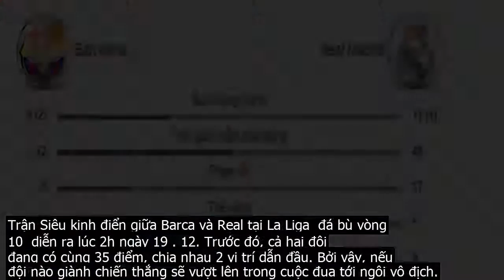Messi mờ nhạt, Barca bị Real chia điểm ở Nou Camp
Trận Siêu kinh điển giữa Barca và Real tại La Liga  đá bù vòng 10  diễn ra lúc 2h ngày 19 . 12. Trước đó, cả hai đội đang có cùng 35 điểm, chia nhau 2 vị trí dẫn đầu. Bởi vậy, nếu đội nào giành chiến thắng sẽ vượt lên trong cuộc đua tới ngôi vô địch.Trên sân nhà, Barca trình diễn lối chơi quen thuộc, phối hợp cự ly ngắn, kiểm soát bóng ngay sau tiếng còi lâm trận. Tuy vậy, Real mới là đội có cơ hội nguy hiểm đầu tiên khi Benzema đánh đầu hiểm hóc nhưng Pique có mặt kịp thời phá bóng ngay trên vạch vôi.Phút 31, Barca đáp trả với pha dứt điểm cận thành vào lưới trống sau khi Courtois phá bóng trúng chân, nhưng lần này đến lượt Ramos sắm vai người hùng với pha giải nguy kịp thời. Phút 41, Messi bấm bóng đẳng cấp để Alba thoát xuống đối mặt Courtois nhưng hậu vệ này lại dứt điểm không tốt. Hiệp 1 khép lại mà không bên nào có được bàn thắng.Sang hiệp 2, Barca như thường lệ dồn lên tấn công ngay từ những phút đầu. Tuy nhiên, trong một ngày M10 chơi dưới sức, đội chủ sân Nou Camp không tạo ra được những tình huống mang tính đột phá.Pha bóng đáng chú ý nhất trong hiệp 2 diễn ra ở phút 73, khi Bale bị trọng tài từ chối bàn thắng do xác định người chuyền bóng Mendy đã việt vị. Cuối trận, cả hai đội có sự điều chỉnh ở hàng công nhưng cũng không đem lại hiệu quả. Chung cuộc, trận đấu kết thúc với tỉ số hòa 0 0.Barcelona  Ter Stegen, Semedo, Piqué, Lenglet, Alba, Roberto, Rakitic, De Jong, Messi, Súarez, Griezmann.Real Madrid  Courtois, Carvajal, Varane, Ramos, Mendy, Valverde, Casemiro, Kroos, Bale, Benzema, Isco.